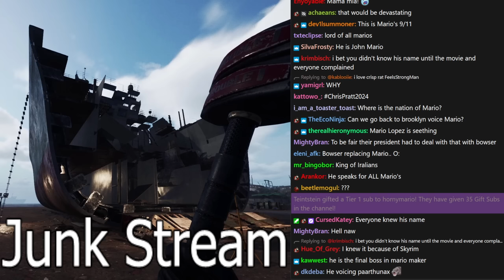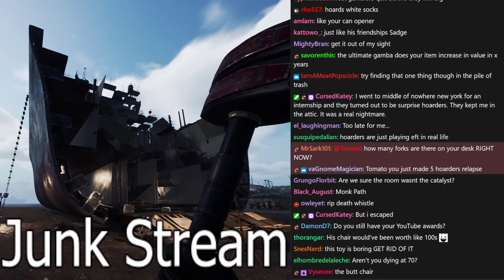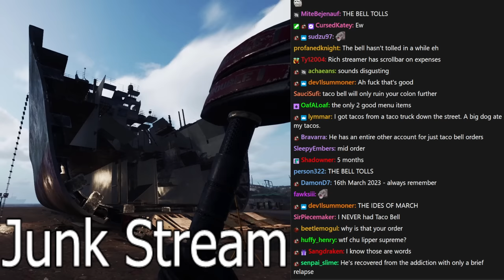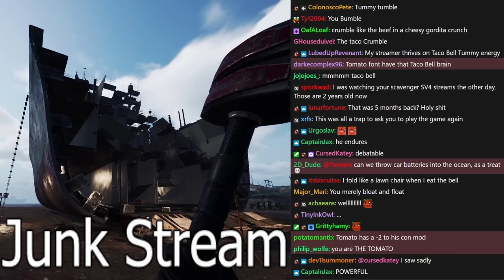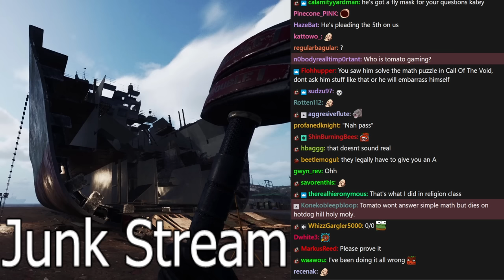[Tomato] Ship Graveyard Simulator 2 : Living that nasty filthy dirty junker lifestyle.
Tomato plays Ship Graveyard Simulator 2
Air Date. ➤Aug 21, 2023

0:00:00 Intro Music
0:00:38 Intro
1:12:00 Ship Graveyard Simulator 2